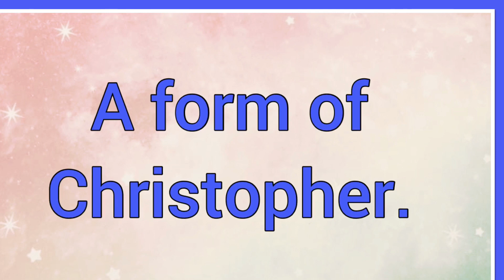Cristofer | Name Origin